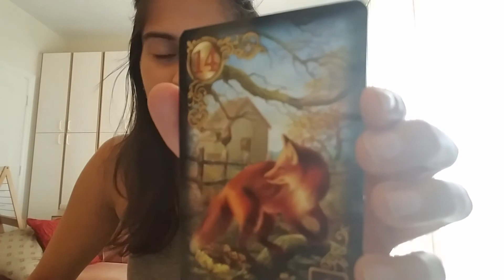Air Signs Reading Sept 2018 Gemini Libra Aquarius Lenormand Cartomancy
Hey there air signs! Here's what's in store for September!